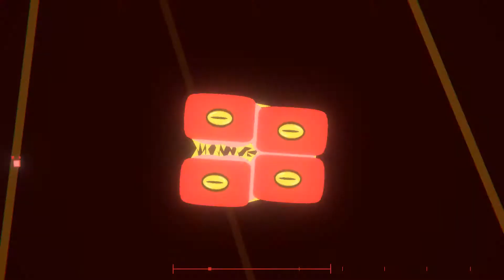glithed funk hole but i try survive :p